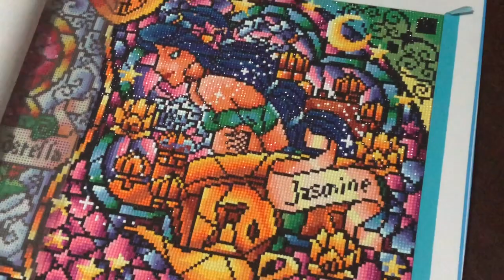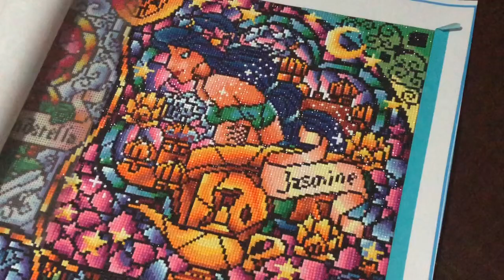4th Drill With Me for Jasmine! - Finishing Her Body and Face!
Hi Crafters! This is the fourth and last Drill With Me for Princess Jasmine and in this video I work on her shoulders and face! I talk about our final days living in Tunisia, me being obsessed with the new Marly Bird sweater knit-along, and two trips to the dentist. Check this video out to hear about these topics and more! As always, if you have a question you want to ask - put it down below and I'll answer your question in a future video!

*ForeignServiceCrafter is a participant in the Amazon Associates Program.

Here is the link to the Night Sky canvas I’ll be working on next. The reviews I’ve read it that the canvas is too small to see detail. I’m still working on it because one of my daughters LOVES purple and wanted to have a canvas with sparkly purple diamonds. It’s currently on clearance over at Diamond Art Club.

Here are the Amazon sellers I mentioned. Each seller has the canvas in a different size

DMC colors used during this Drill With Me are: 921, 721, 722, 5200, 754, 919, 3829, 597, 304.